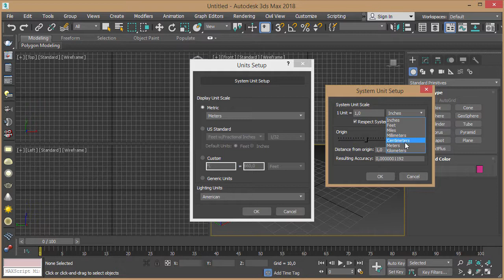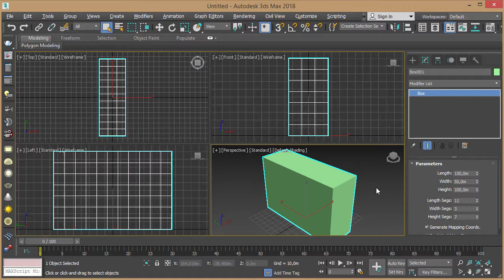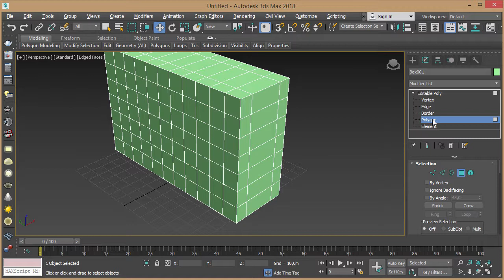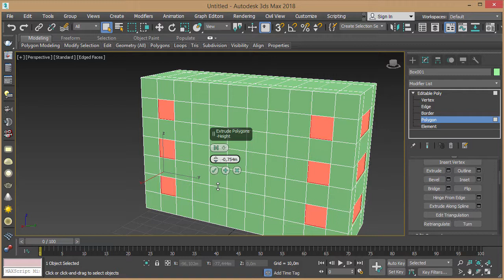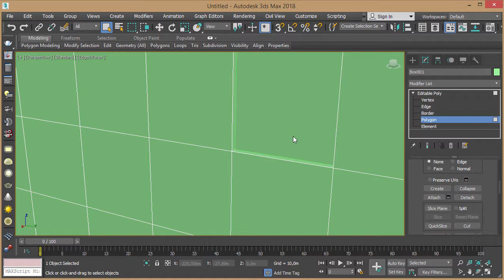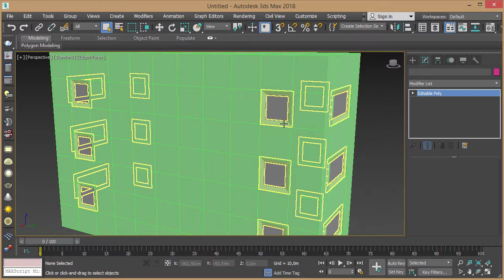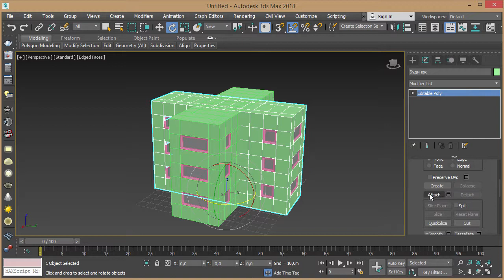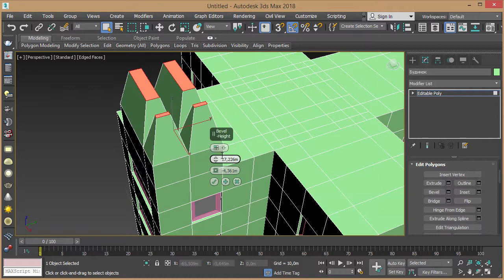Лабораторна робота 2 (3Ds Max 2018)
Лабораторная работа 2 - Робота з об’єктом полігональна мережа.

Мета роботи: освоїти принципи створення геометричних об’єктів за допомогою полігонального моделювання.